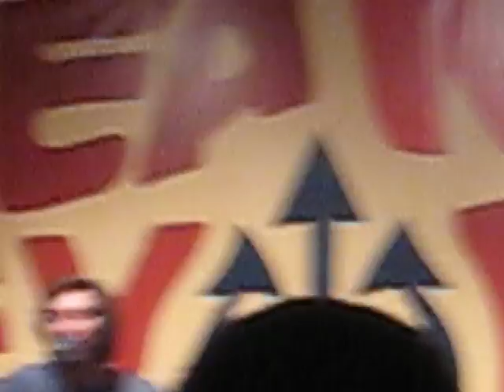Matt Costa @ Sea No Evil Art Show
Sea No Evil Art Show @ Riverside Art Museum